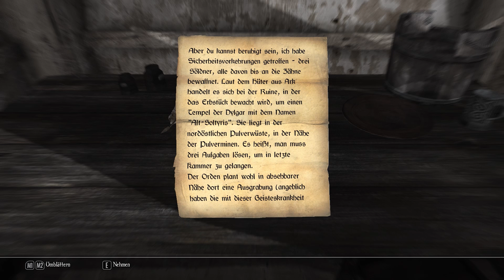Let's Play Enderal Teil 122 Erster Besuch in Dünenhaim